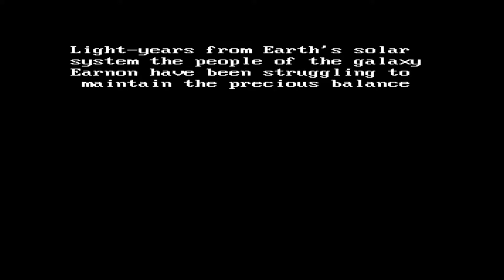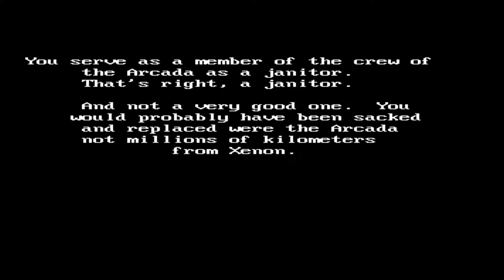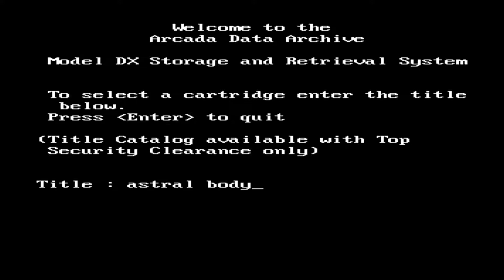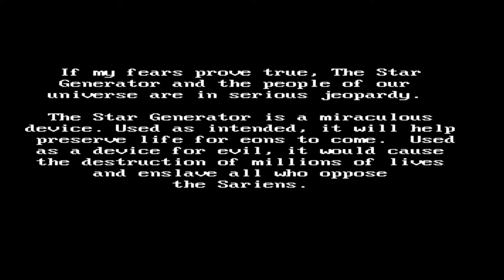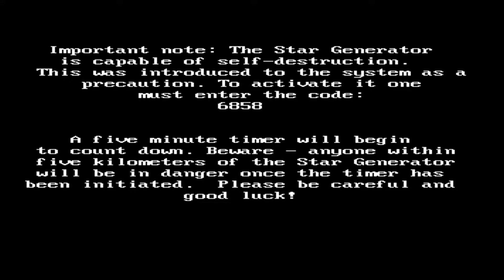Space Quest 1 LP - Part 1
Ignore my phone going off, and my leaving the volume up, and that I don't know how to close a door. Join Rachel and me on a grand space adventure to MY MY MY MY KERONA!